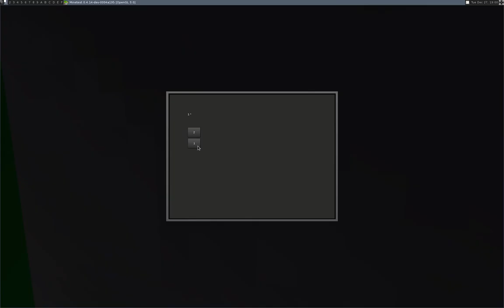[Minetest] Mesecons Elevator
Basically a quadruple sticky piston driver with some doors and buttons.